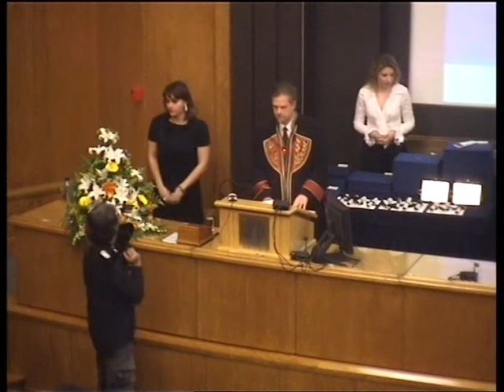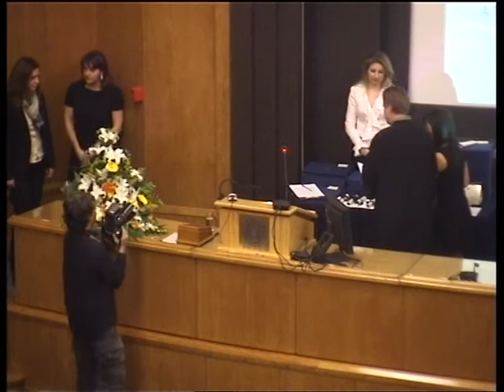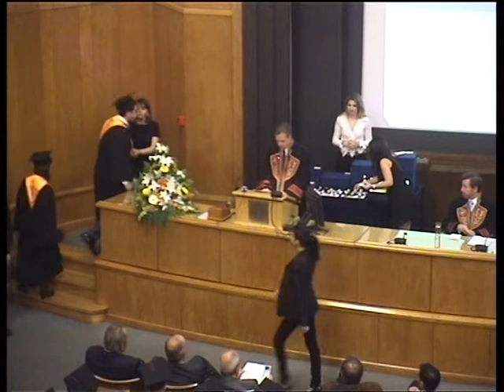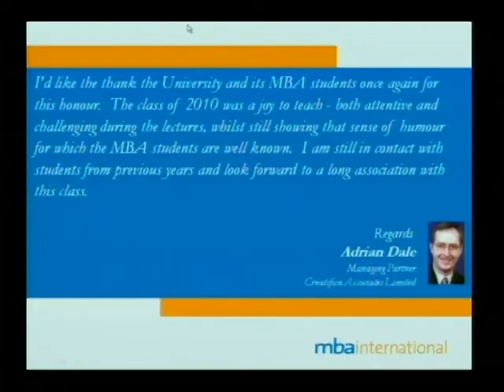MBA International 2010 Graduation Ceremony Part4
MBA International 2010 Graduation Ceremony  at Evgenidio (17th December) PT11 & FT12